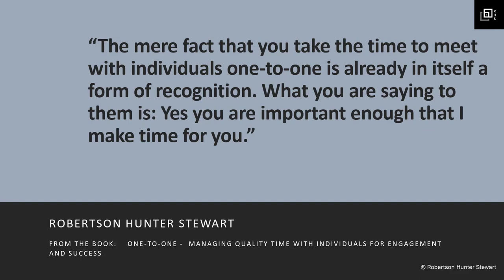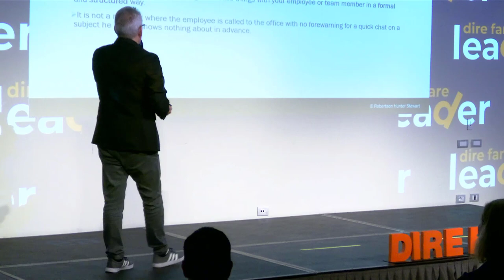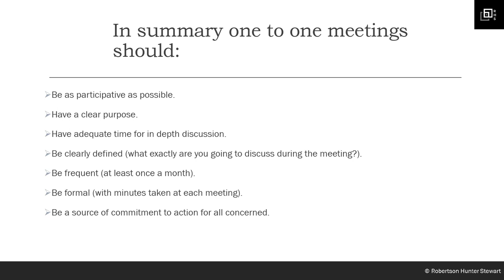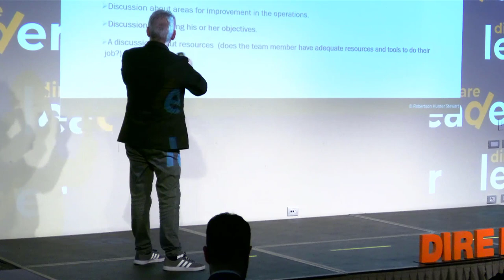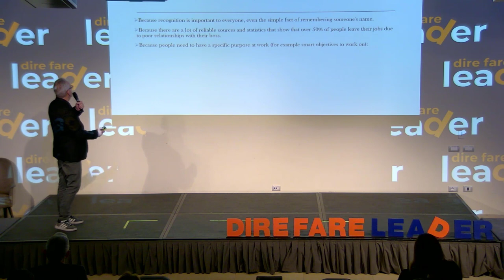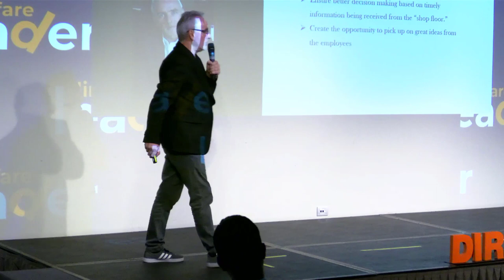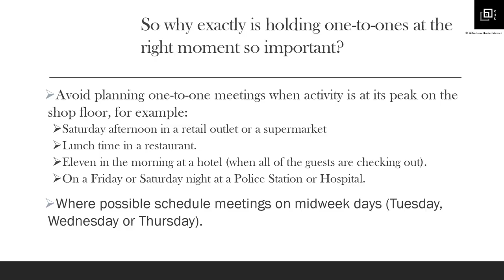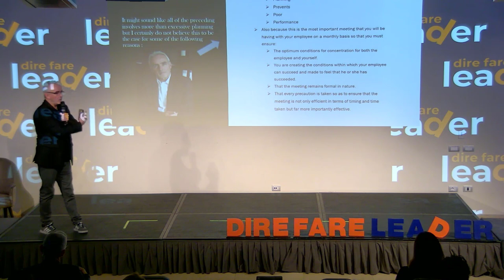Robertson Hunter Stewart - Keynote Speech at Dire Fare Leader Event in Milan 0ctober 2022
This is a video taken of my speech given at the Dire Fare Leader devent in Milan on the 22nd of October 2022. The speech was based around the concepts and paradigms of the book One to One - Managing quality time with individual for engagement and success.
You can find the book here:

You can also find my other books here:

In the speech I touch on many aspects of one to one or one on one coaching as some might call it. I wanted to underline the critical importance of building trust one conversation at a time!

One-on-one meetings are the lifeblood of effective leadership and management. They're not just another item to check off the to-do list; they're the cornerstone of building trust, fostering growth, and ensuring alignment within your team.

First and foremost, one-on-one meetings provide a dedicated space for open communication. In a group setting, individuals may feel hesitant to voice their concerns or share their ideas openly. However, in a one-on-one setting, barriers tend to break down, allowing for more honest and meaningful conversations. This direct line of communication is essential for understanding the pulse of your team, addressing issues promptly, and providing timely feedback.

Furthermore, one-on-one meetings offer a platform for personalized support and development. Every member of your team is unique, with their own strengths, challenges, and aspirations. By meeting with each team member individually, you can tailor your guidance, mentorship, and coaching to their specific needs. This personalized approach not only enhances individual performance but also demonstrates your commitment to their growth and success.

Moreover, one-on-one meetings serve as a forum for building strong relationships. As a leader or manager, it's crucial to know your team members beyond their professional roles. These meetings provide an opportunity to connect on a personal level, understand their motivations, and show genuine interest in their well-being. By investing time in building these relationships, you cultivate a sense of trust, loyalty, and camaraderie within your team.

Additionally, one-on-one meetings promote accountability and alignment. By regularly checking in with each team member, you can ensure that everyone is clear on their goals, priorities, and expectations. These meetings serve as checkpoints to assess progress, identify obstacles, and realign strategies as needed. By holding individuals accountable for their commitments and contributions, you create a culture of accountability that drives performance and results.

In conclusion, one-on-one meetings are not just a nicety; they're a necessity for effective leadership and management. They provide a platform for open communication, personalized support, relationship building, and accountability. By investing time and effort into these meetings, you lay the foundation for a high-performing team that thrives under your guidance.

Leadership, leadership skills, leadership books, management tips, level 5 leadership and management